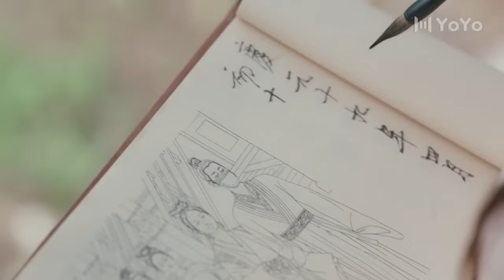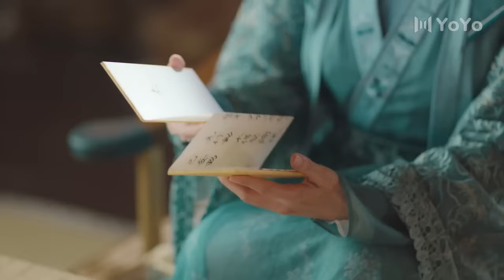🍬【Full Movie Version】帥小夥妙手回春醫治好閨蜜，女世子春心萌，主動脫衣邀請共浴！🍬